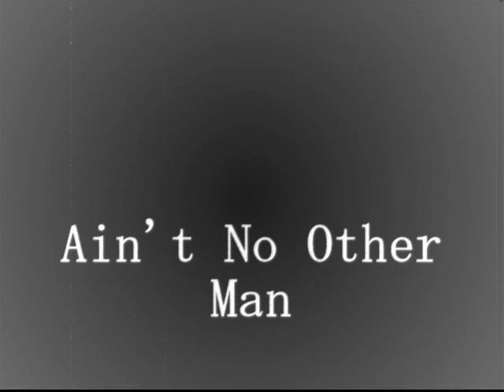Ain't No Other Man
A VM LoVe fan vid. Song by Christina Aguilera. Pretty much shows how Logan is a badass and totally the best choice for Veronica :)